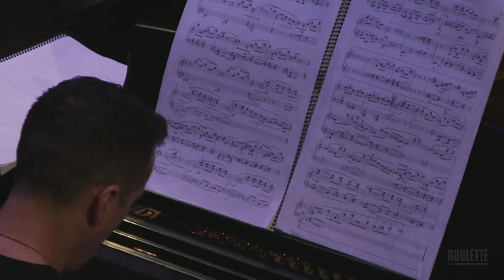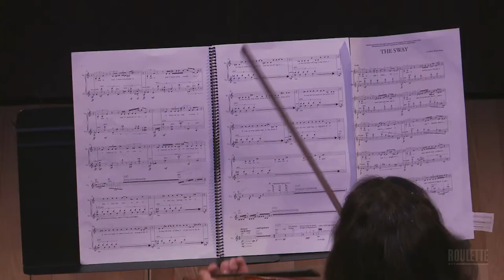Gordon Beeferman: ALERTA!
Enjoy what you see? Thank you so much for your support.

Composer and pianist Gordon Beeferman presents a program of his recent solo, chamber, and vocal music, with a stellar roster of performers.

ALERTA! ANTIFASCISTA (2020) juxtaposes musical variations on anti-fascist slogans and chants in Spanish, Greek, and Yiddish with spoken excerpts from speeches, writings, and interviews from the Berlin Reichstag, the Warsaw Ghetto, the Jim Crow South, and Trump-era USA.

THE SWAY (2021) is a solo work for Eden MacAdam-Somer, violinist, improviser, singer, and dancer, weaving her exceptional abilities together in one piece, featuring Beeferman’s original texts. Commissioned for the 50th Anniversary of the New England Conservatory’s Department of Contemporary Musical Arts. NY Premiere

APOCALYPSCAPADES (2018-9) is a set of decadently virtuosic piano pieces, draws on feelings of the perpetual effort, futility, excitement, desperation, danger, and absurdity of living in our times.

TUNNEL VISIONS (2015) is a sprawling four-movement viola/piano duo written for Stephanie Griffin. Jumping off from their shared work in Beeferman’s avant-jazz Other Life Forms quartet, the piece is a harrowing and rhythmically rigorous journey through microtonal, cinematic landscapes.

Gordon Beeferman - piano
James Baker - conductor
Steve Beck - piano
Stephanie Griffin - viola
Karen Kim - violin
Eden MacAdam-Somer - violin and voice
Emmalie Tello - clarinet
Alice Teyssier - soprano

This performance is presented live in Roulette's theater in Downtown Brooklyn. Roulette’s mission is to support artists creating new and adventurous art in all disciplines by providing them with a venue and resources to realize their creative visions and to build an audience interested in the evolution of experimental art.